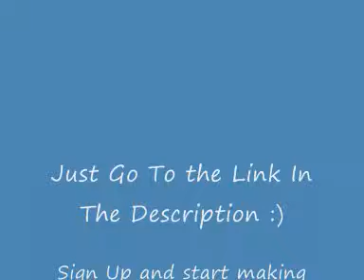How To Make Money For Your WoW Account Free!